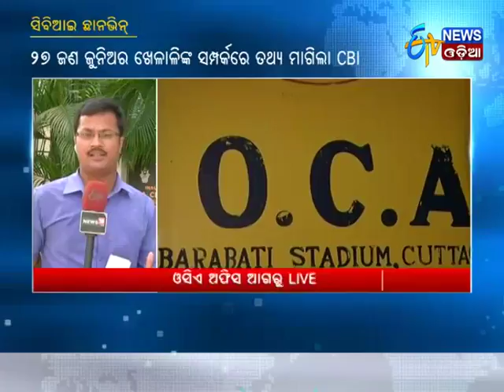OCA Age Fraud: CBI team examines documents at Odisha Cricket Association - Etv News Odia